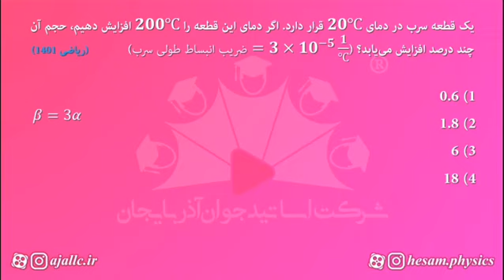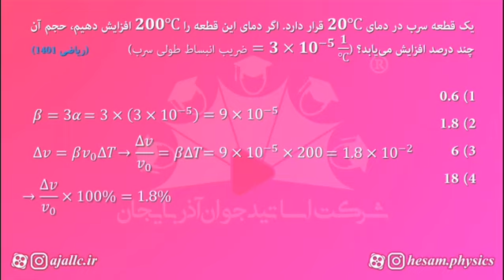مدرس فیزیک حسام باقروند